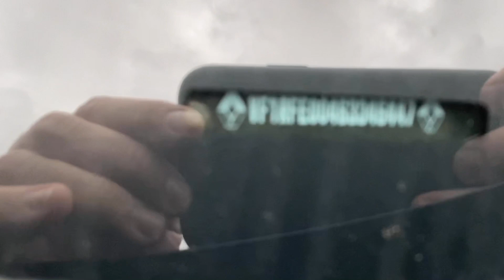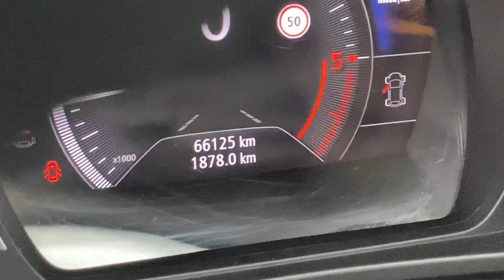Подобран Renault Kadjar 66т.км., для клиента из Ростова на Дону. Псков.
Подобран для клиента из Ростова на Дону, автомобиль из Европы Renault Kadjar 2019г.в., 1.5-Diesel-115л.с., 6-МКПП, 66т.км., 1630т.р.